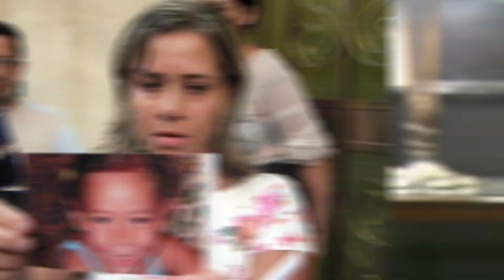Piera Maggio: Il suo annuncio pochi minuti fa. La mia Denise è...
Benvenuti sul nostro canale YouTube, il punto di riferimento per tutte le ultime notizie e gossip riguardanti i VIP! Qui troverete una vasta gamma di contenuti dedicati al mondo dello spettacolo, dalle cronache più esclusive alle curiosità più piccanti.

Siete appassionati di gossip? Allora siete nel posto giusto! Ogni giorno vi terrò aggiornati con le ultime scoop sulle celebrità del momento, dalle storie d'amore ai retroscena dei film e delle serie TV più famose.

La televisione è il nostro palcoscenico principale, e saremo qui per raccontarvi tutto ciò che accade dietro le quinte. Inoltre, vi offriremo anteprime esclusive, interviste con i VIP e tanto altro ancora.

Il nostro obiettivo è tenervi sempre connessi con il mondo dei personaggi famosi, offrendovi un'esperienza divertente, coinvolgente e informativa. Sarete i primi a conoscere tutte le notizie che fanno vibrare il mondo dello spettacolo.